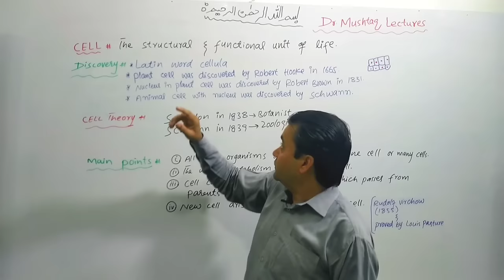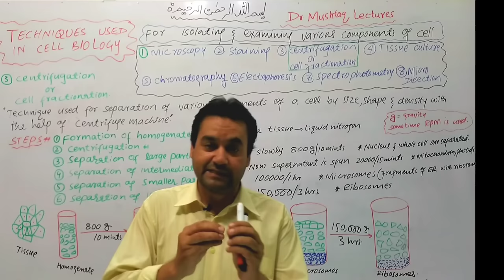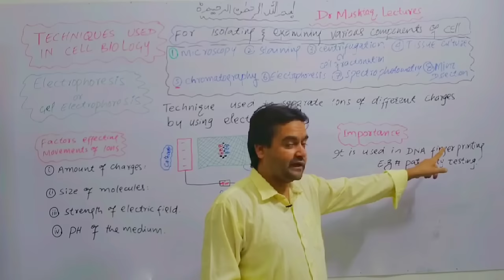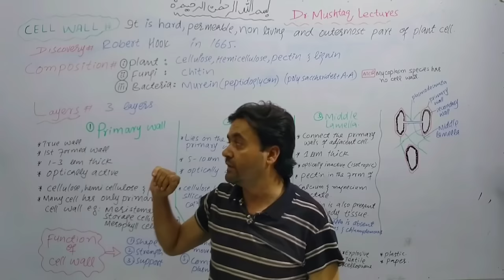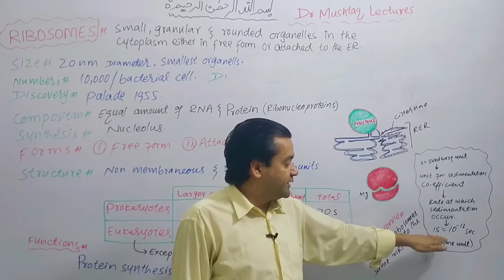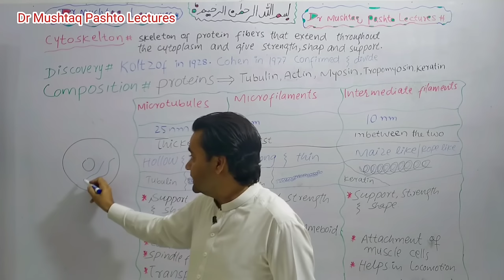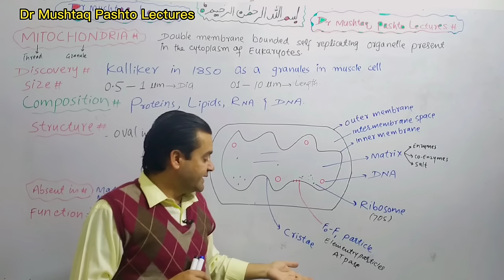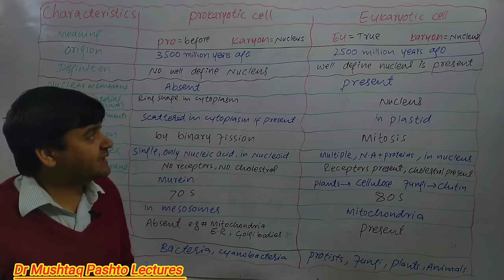Complete 1st Chapter in one shot | Biology | Class 11 | Dr Mushtaq Pashto Lectures | Cell biology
In this video I answered your questions as given below,
biology 1st chapter 1
1st year biology chapter 1
1st year biology chapter 1 kpk board
1st year biology chapter 1 sindh board
1st year biology chapter 1 federal board